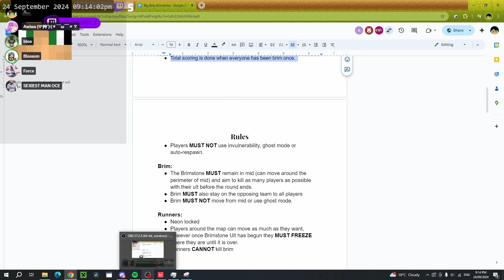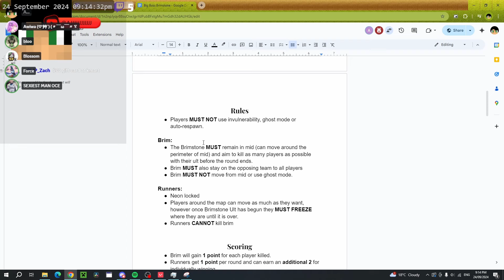How I Accidently Won My Own Valorant Minigame | Big Boss Brimstone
I held a Valorant minigame called Big Boss Brimstone and it was super fun

IGN is AJJJJJJJJJJJJ

Chapters:
0:00 Pregame
2:23 Ascent (Blossom)
6:17 Split (Aria)
10:55 Fracture (Bloo)
17:54 Ascent (AJ)
25:19 Split (Force)
31:40 Fracture (JJ)
35:19 Results

1 P.M. - Animal Crossing_ New Leaf
ぐだぐだな感じ @ フリーBGM DOVA-SYNDROME OFFICIAL YouTube CHANNEL
わくわくクッキングタイム的なBGM @ フリーBGM DOVA-SYNDROME OFFICIAL YouTube CHANNEL
Island Broadcast (Tom Nook) - Animal Crossing- New Horizons
Island Broadcast (Isabelle) - Animal Crossing- New Horizons
Financial Obligations
The 25th Hour - Schlatt Crossing.mp3
Winter - Vivaldi
Russian Dance - Tchaikovsky Nutcracker Suite